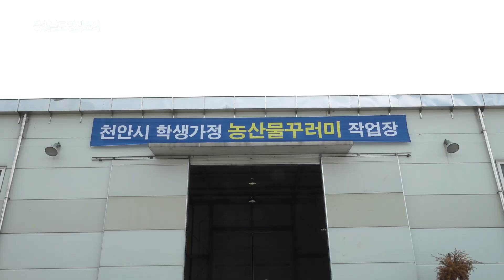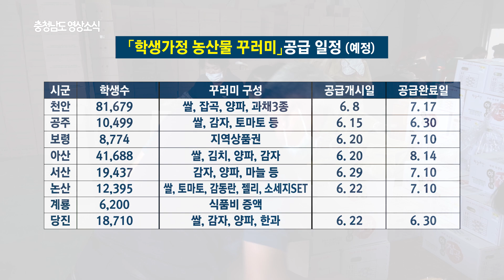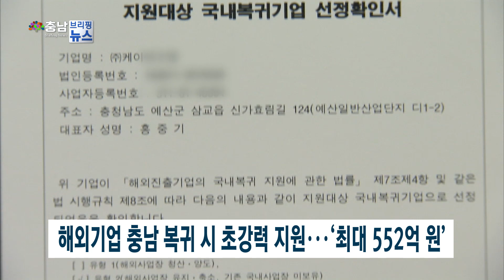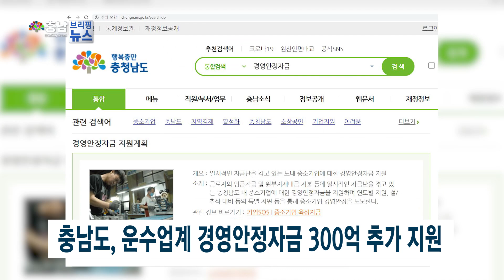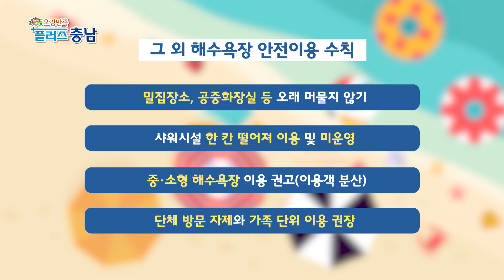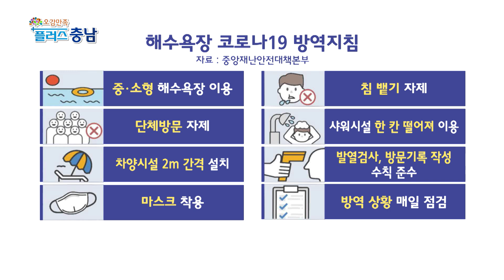2020년 20회 충청남도영상소식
20회차 리포터뉴스 학생 가정에 ‘농산물 꾸러미’ 지원

자막 : ‘코로나19’로 학교 개학 연거푸 연기

자막 : 학생 가정 식비 부담 급증

자막 : 학교 급식 중단으로 판로 막힌 농가

충남도가 코로나19 장기화로
개학이 연거푸 연기되면서
남은 급식 예산으로
학생 가정을 지원하는 꾸러미사업을 시작했습니다.

이곳은 천안시 학교급식지원센터입니다.

천안시는 지난 8일부터
총 24억 5천만 원의 예산을 투입해
1인당 3만 원 상당의 친환경 농산물 꾸러미를 만들어
학생 가정에 택배 배송하고 있는데요.

이종봉 팀장 / 천안시 식품안전과
흥타령 쌀 3kg을 중심으로 저희 지역에 나오는 아우내 잡곡, 마늘
무농약 양파, 친환경 피망, 무농약으로 키운 방울토마토
웰빙 애호박으로 정성스럽게 구성했습니다
천안시 가정이 8만 2천 가구이기 때문에
(기한은) 한 달 반 정도 저희들이 배송하고 있습니다
바로 전날 저희들이 만들고 있기 때문에 상할 염려는 거의 없고요
혹시나 상한다 하더라도 저희들이 즉시 조치를 하고 있습니다

실제 학교급식 중단이 장기화되면서
식자재농가와 업체들은
직격탄을 맞았습니다.

지정호 / ㅇ친환경 대표이사
꾸러미 사업으로 학생 가정을 많은 물량이 소비가 돼서
농가들에게는 엄청 도움이 됩니다

정부는 지난 4월부터
학교급식비 예산을 실효성 있게 활용하고,
급식에 공급되지 못했던 친환경농산물 등에 대한
소비 동참을 돕기 위해
학생 가정 농산물 꾸러미 지원을 추진해왔는데요.

이에 발맞춰 충남도는
도내 초·중·고·특수학교
735개교 24만여 명 가정에
지역에서 생산된 친환경농산물과
일반농산물, 가공품 등
3만 원 상당의 상품으로 구성된
‘학생 가정 농산물 꾸러미’ 공급을 시작했습니다.
그래픽 자막 : 충청남도 학생가정 농산물 꾸러미지원
(지원대상) 도내 초·중·고·특수학교 237,024명
(지원품목) 1인당 3만 원 상당의 학교급식 공급 농산물

도는 이번 사업으로
학생 가정의 식비 부담을
다소 덜어줄 것으로 기대하고 있는데요.

강병희 / 천안시 서북구 두정동
개학이 연기되면서 가정에서 식재료 부담 등
경제적, 심리적으로 힘들었어요.
학교의 소중함을 알게 되었고
꾸러미를 받고 보니 친환경 흥타령 쌀 등
다양하게 우수농산물로 구성돼 있어서
건강한 먹거리를 선물받은 것 같아 좋습니다

충남도의 15개 시·군은
교육지원청, 학교, 학부모 등으로 구성된
농산물 꾸러미 공급위원회를 열고
꾸러미에 들어갈 품목과 배송 방법·시기 등을 결정해
11월까지 지원한다는 계획입니다.

공급 방법도 가정 또는 학교로 배송해 직접 수령하거나,
로컬푸드 매장에서 활용하는
해당 시·군과 학교 여건에 맞춰
다양한 방식으로 진행합니다.

이재우 과장 / 충청남도 농식품유통과
충남도는 농산물 생산 품목 및 유통상황,
도시형과 농촌형 등 지역 여건을 감안해
공급 방법, 품목구성 일체를
시·군이 자율적으로 선택 추진하도록 했는데요
조속한 시일 내에 공급을 완료해서
학생 가정과 농가 모두 만족도를 높일 수 있도록 하겠습니다.

충남도의 꾸러미 지원 사업이
코로나19 장기화로 어려움을 겪고 있는
학생 가정과 농가에
실질적인 도움이 되기를 기대합니다.

뉴스 20회차 브리핑뉴스

해외기업 충남 복귀 시 초강력 지원···‘최대 552억 원’

코로나19 여파로
해외진출 기업들의 국내 복귀 움직임이 일고 있는 가운데
충남도가 복귀 기업 유치를 위해서
기업당 최대 552억 원을 지원하기로 했습니다.

도는 충남으로 이전하는 국내 복귀 기업에 대해
설비보조금으로 투자금의 14%를 지원하고
토지매입가의 40%, 고용 보조금 5%,
본사 이전 인센티브 5%와
대규모 투자 특별지원금 등을 지원하기로 했는데요.

도는 앞으로 해외진출 지역기업 100여 곳을 대상으로
복귀 가능성을 타진하고 유치 설명회를 가질 예정입니다.

충남도, 운수업계 경영안정자금 300억 추가 지원

충남도가 코로나19 장기화로 경영에 어려움을 겪고 있는
여객· 화물자동차운송사업자를 대상으로
긴급경영안정자금 300억 원을 추가 지원하기로 했습니다.

지원 대상은 도내에 사업장을 둔
여객자동차운송회사와 일반화물자동차운송회사 등
총 434개 중소업체로,
업체당 지원 규모는 3억 원,
상환조건은 2년 거치 일시상환이며,
업체 부담 금리에서
2%를 도에서 지원합니다.

신청은 도내 15개 시·군과 충남경제진흥원에 하고
자세한 사항은 도 홈페이지를 참조하시면 됩니다.

충남도, ‘내포신도시‘ 혁신도시 지정 공식화

충남도는 내포신도시를 충남혁신도시 입지로 공식화하고
지정 필요성과 발전 전략 등이 담긴
충남혁신도시 발전 계획안을 발표했습니다.

도는 내포신도시가 혁신도시로 지정되면
대기나 해양오염과 관련된 환경기술,
디스플레이 등 첨단산업 관련 연구개발,
사회 문화적 특성을 반영한 문화체육 등
3개 기능군의 공공기관을 집중 유치하겠다고 밝혔는데요.

충남 혁신도시 지정 문제는
다음 달 균특법 개정안 시행과 함께
국토부에 신청하면
국가균형발전위원회에서 심의 의결하게 됩니다.

20회차 오감만족 코로나 시대 해수욕장 안전개장

이국적인 풍경과 넓은 해변!
이곳은 만리포니아라고 불리는
태안 만리포 해수욕장입니다.
자막 : 이국적인 풍경과 넓은 해변
      이곳은 만리포니아~

경사가 완만하고 수심이 얕아서
가족단위 관광객은 물론
다양한 해양레저스포츠 스팟으로
인기가 높은데요!
자막 : 경사가 완만하고 수심이 얕아
      다양한 해양레저스포츠를 즐길 수 있는 곳

이곳은 (충남의) 해변들 중에서
처음으로 개장한 곳이라고 하는데요.

나는야 바다의 공주!

3km나 되는 고운 모래 백사장~！
서해안 3대 해안으로 꼽히는 만리포 해수욕장
자막 : 서해안 3대 해변으로 꼽히는 만리포 해수욕장

뜨거운 여름이 성큼 다가오자
만리포 해수욕장이 개장을 했습니다.

태안하면 만리포 해수욕장이죠!
진짜 너무 예쁜 것 같아~

저기요!

아, 깜짝이야~!

오지훈(26) / 만리포 해수욕장 안전요원
지금 이 시국에 뭐 하시는 거예요?

잘못한 거 없는데 왜 그러세요?

아니 해변 밖에 있을 때는
항상 마스크를 하셔야 해요

마스크 써야 하는 거였어요?

네, 코로나 방지를 위해서...

아무리 바다가 좋아도
여러분! 올해는 이런 풍경 안 됩니다.
자막 : 올해는 이런 풍경 no~!

아니 근데 이 야외 해수욕장에도
생활 안전 수칙이 필요해요?

그럼요 당연히 있죠!

아, 그래요?

그러면 저한테 오늘 알려주실 수 있어요?

그래요, 제가 하나씩 꼼꼼히 알려드리도록 할게요

네!

타이틀 : 해수욕장 안전수칙
       코로나 바이러스 감염으로부터 지켜라~!

해수욕장 안전 개장!!
피서객을 물놀이 사고와
코로나바이러스 감염으로부터 지켜라~!

사상 처음으로 코로나19 사태가 종식되지 않은 상황에서
피서철을 맞았습니다.
그렇다면 안전하게 해수욕장을 이용하려면

물 안으로 들어갈 때는 꼭 마스크를 할 필요는 없지만
물 밖에 나오실 때는 항상 마스크를 착용하셔야 해요!

첫 번째! 해수욕장은 많은 인파들이 몰려드는
밀집된 장소이기 때문에
물 밖에서 마스크 착용은 기본이죠!
자막 : 1. 물놀이 시 외에는 마스크 착용

생활 속 거리 두기 2m는 우리가 항상 해왔듯이 지켜주셔야 하고
아무리 사람이 많아도 계속 지켜주셔야 해요.

두 번째! 타인과 충분한 거리 두기,
백사장 차양 시설 설치도 2m 간격 설치 잊지 마세요!
자막 : 2. 타인과 충분한 간격 두기,
        백사장 차양 시설 2m 간격 설치

해수욕장 같은 경우에는 각 입구마다 손 세정제나
소독제가 항상 비치되어 있기 때문에
귀찮으시더라도 한 번씩 꼭 하고 가시길 부탁드립니다.

세 번째! 충남 해수욕장에는
코로나19 대응반을 구성해서
매일매일 방역 상황을 점검하고
방송으로도 수시로
감염병 예방을 위해 활동을 하고 있습니다.
자막 : 3. 발열 체크, 방문 기록 작성 등의 수칙 준수

2m 이상 거리 두기를 하시기를 바랍니다.
자막 : 잘 협조해주실 거죠?

발열 체크나 방문 기록 남기기 등에 잘 협조해주실 거죠?

짠물 같은 걸 마시게 되면 콧물이나 침을 많이 뱉게 되는데
코로나 같은 경우는 비말 감염이 되기 때문에
그런 부분도 최대한 자제해 주셨으면 합니다.

네 번째! 물놀이 구역에서 침 뱉기나 코 풀기는 절대 안 돼요~!
자막 : 4. 물놀이 구역 침 뱉기, 코 풀기 자제

이 밖에도 많은 수칙이 있는데
해수욕장마다 수칙을 공지해놓으니까
수칙 잘 숙지하시고 안전한 해수욕장 생활 되셨으면 좋겠습니다.

이 밖에도 해수욕장 안전이용 수칙으로는
밀집장소, 공중화장실 등에 오래 머물지 않기!
자막 : 5. 밀집장소, 공중화장실 등 오래 머물지 않기

샤워시설 미운영 받아들이기!
자막 : 6. 샤워시설 한 칸 떨어져 이용 및 미운영

웬만하면 사람이 없는 중·소형 해수욕장 이용하기!
자막 : 7. 중·소형 해수욕장 이용 권고(이용객 분산)

또 단체 방문 자제와 가족 단위 이용을 권장하고 있습니다.
자막 : 8. 단체 방문 자제와 가족 단위 이용 권장

올해는 코로나19로
해외로 나가던 아웃바운드 여행객이
국내에 머물게 되면서
충남 서해를 찾는 관광객들이 늘 것으로 전망되는데요.
자막 : 올해 해외로 나가던 관광객들이
충남 서해를 찾아올 것으로 전망되는데.

황상남 / 태안군 모항3리 이장
금년에 때아닌 코로나로 인해서
참 우리들도 긴장돼 있고
피서객 여러분들도 만리포를 찾아오실 때
꼭 물에 안 들어가실 때는 마스크 착용하시고
또 생활 속 거리두기 꼭 지켜주시고
우리 방송에 귀를 기울여서 따라줬으면 좋겠습니다

클로징
해변에도 안전 수칙이 있다는 거 꼭 잊지 마시고요!
모두 즐거운 여름 시작해요~~!!

정보자막 : 해수욕장 코로나19 방역지침
(자료/중앙재난안전대책본부) 그래픽 활용